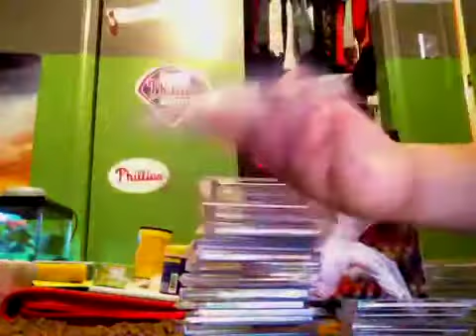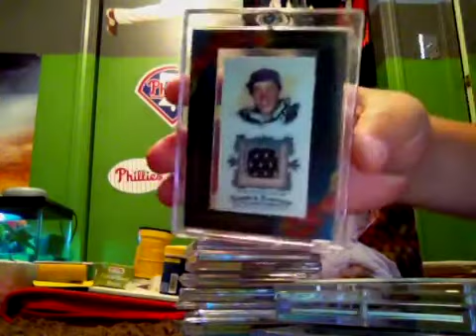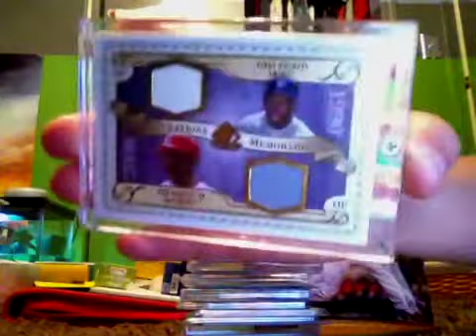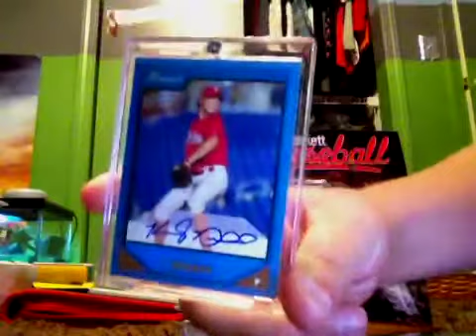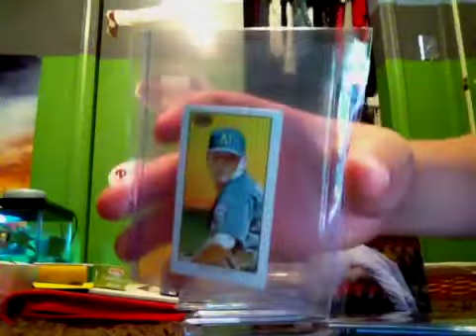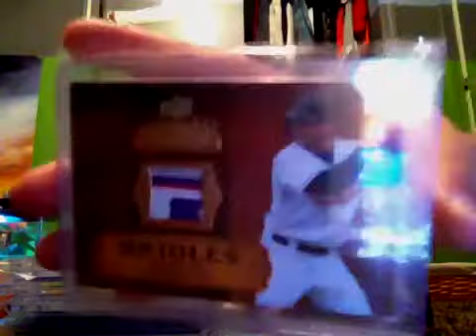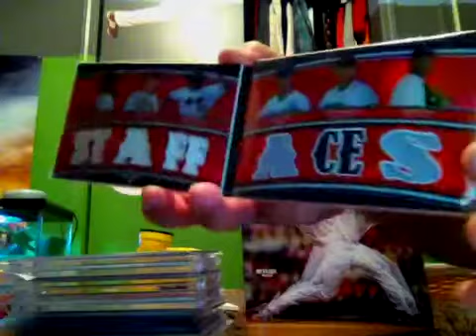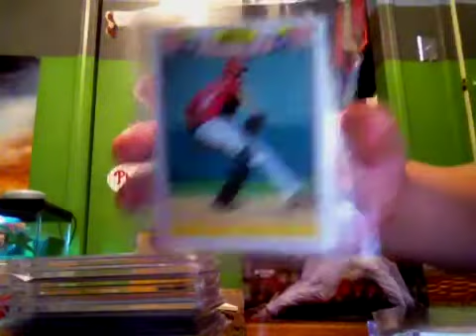Mega Baseball cards for trade vid must watch mid to high end